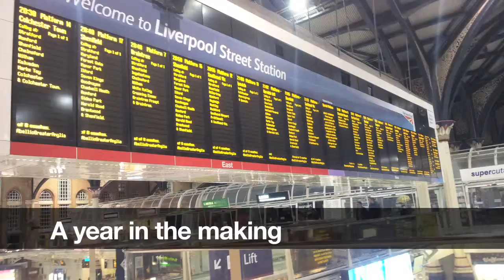SCL London Transport Trailer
The London Ambience Collection: Transport contains over 27GB of recordings captured from London’s diverse, busy and iconic transport network. In the collection there are over 50 high quality true 5.1 surround recordings (Also available in stereo), of the beloved London Underground, train stations, bus journeys, airports and black cab rides. These are all recorded at 96kHz 24 bit.